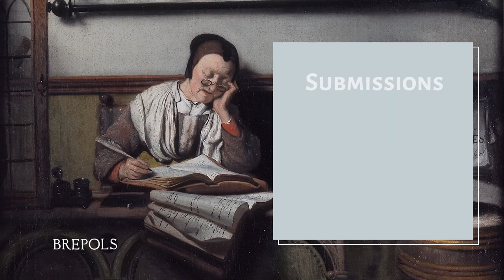Early Modern Women Writers In Europe. Texts, Debates, and Genealogies of Knowledge - New Book Series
The series EMWW engages with critical and methodological approaches to early modern women’s writing from the perspectives of comparative literature and intellectual history, opening up ground-breaking discussions on canonical and epistemological constructions that sustain androcentric readings of women’s writing. The series invites monographs and edited collections that survey little-known texts by women in any European language and genre and explores the relevance of their intellectual content. We examine the ways in which the rich corpus of women’s writing contributed to shaping fundamental debates at all levels of early modern European thought, instead of featuring them as single case studies. EMWW combines textual scholarship and literary criticism in order to assess the specific cultural dynamics that operated in the neglect of ideas developed by women.
Each volume tackles intellectual value as a category of gender analysis, aiming at a full integration of women into the systems of knowledge production and transmission since early modern times. This multidisciplinary approach is conversant with gender studies, the history of ideas, philosophy, book history and cognition studies.

General Editor
Carme Font Paz
Universitat Autònoma de Barcelona